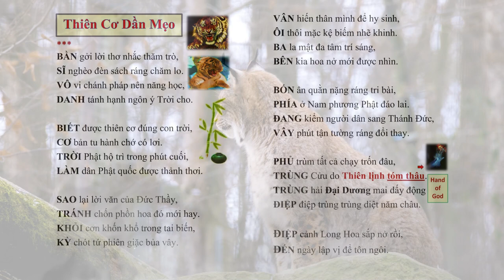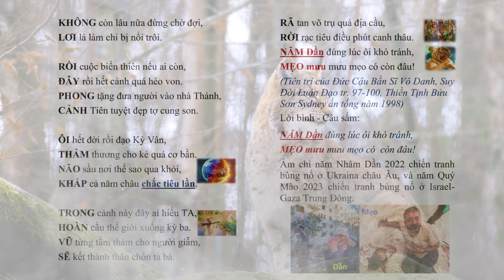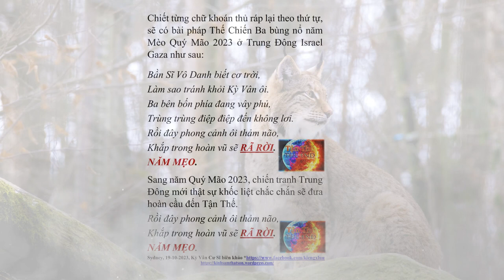Lời Tiên tri đã thành hiện thực của Đức Cậu Bần Sĩ Vô Danh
Lời Tiên tri đã thành hiện thực của Đức Cậu Bần Sĩ Vô Danh loiphatday tientri tiêntri pghh | Hãy Nghe để Ngộ Tuệ Ngộ Tâm, cuộc đời thanh thản, tốt đẹp.